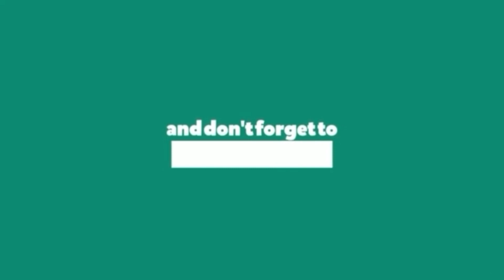Alasan Pedagang Cimol Bandung Lakukan Hal Ini Ke Pelanggannya